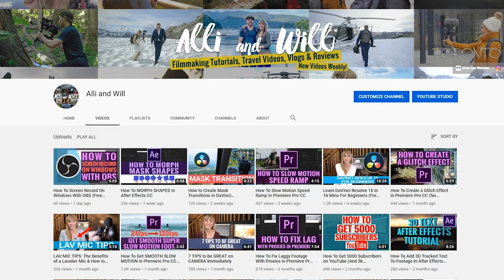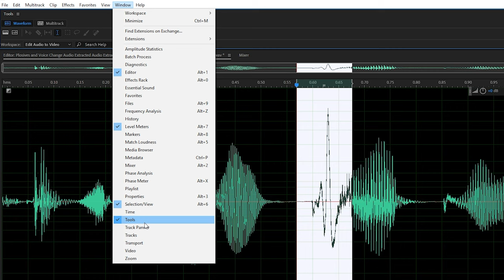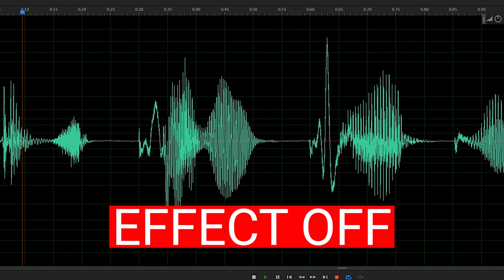How to Remove Pops, Plosives and Distracting Dialogue Sounds FAST in ADOBE AUDITION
🔴GEAR WE USE:
👉FOR VIDEO EDITING
👉FOR FILMING

In this Adobe Audition Audio Editing Tutorial, Alli teaches you how to remove and reduce those annoying and distracting pops, air sounds and plosives using 2 effects that are quick and easy to use! Adobe Audition works really well side by side with Premiere Pro CC to help video editors produce better sounding videos!

👊 GEAR/ PRODUCTS WE USE & RECOMMEND 👍:
➜Best Photo/Video Hybrid Camera
➜Vlog Lens
➜All Purpose Lens
➜85mm Prime Lens
➜24mm Prime Lens
➜INSANE Macro Lens
➜Best Camera Gimbal
➜Best Action & 360 Camera
➜Wireless Lav Mics
➜200w Film Light We Use
➜60w Film Light We Use
➜Pro Gear Travel Backpack
➜Editing Headphones
➜Best Budget Hard Drive
➜Best portable SSD Drive (FAST)
➜Budget Friendly Camera & Lens
➜Budget Friendly Lav Mic
➜Budget Friendly Lighting Kit
➜Best Smart Phone 3-Axis Gimbal
➜Our On-Set Audio Recorder
➜Podcast & Voice Over Microphone
➜Audio Interface For Voice Over Mic
➜Wills Electric Stand-Up Desk
➜Best Video Editing Monitor